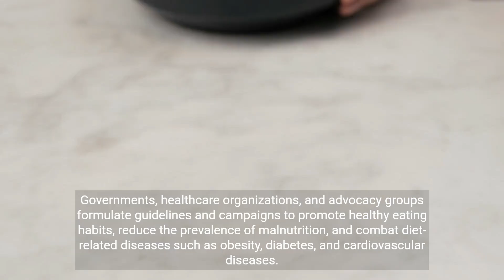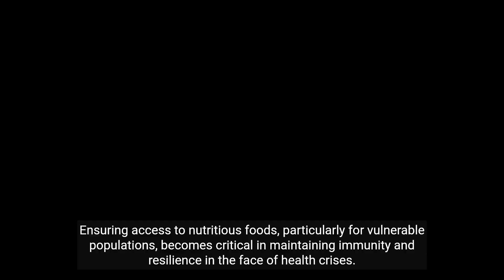The Significance of Food and Nutrition in Public Health (3 Minutes Microlearning)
Explore the importance of food and nutrition in promoting public health and well-being. Learn about essential nutrients, nutritional science, food policies, and more.